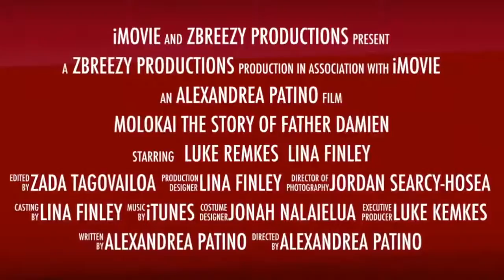Molokai: The Story Of Father Damien TRAILER (11.Group)